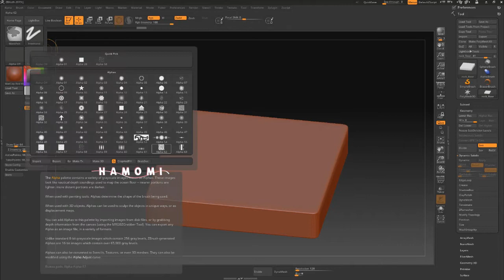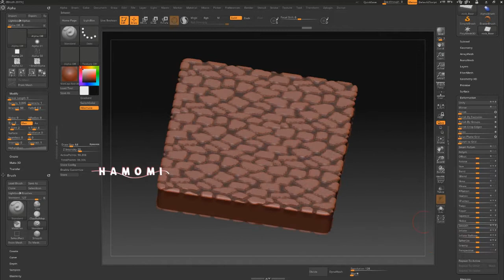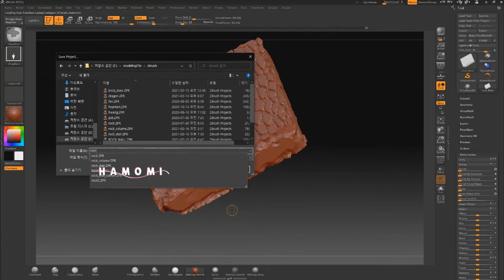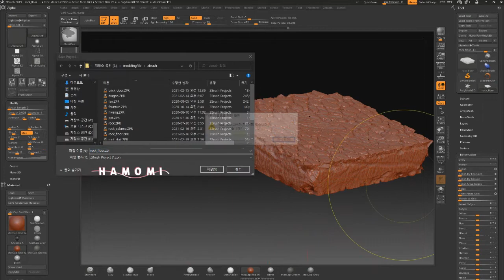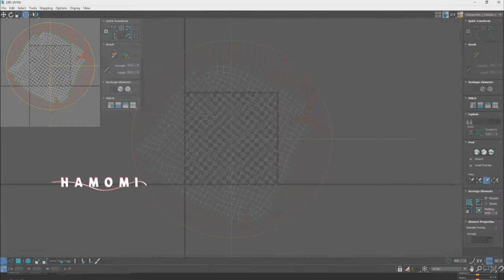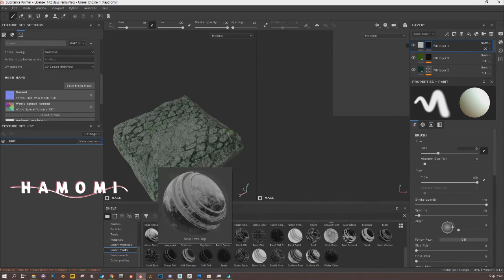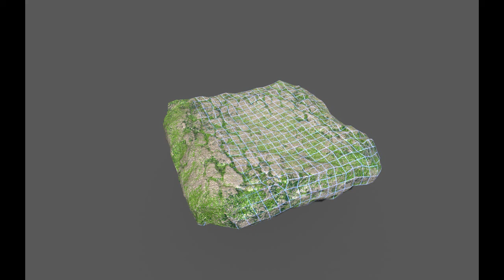[포트폴리오] 돌 바닥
**모델링 사용툴**

modeling : 3d max2021,zbrush2019
texture : substance painter2020
rendering : i-ray